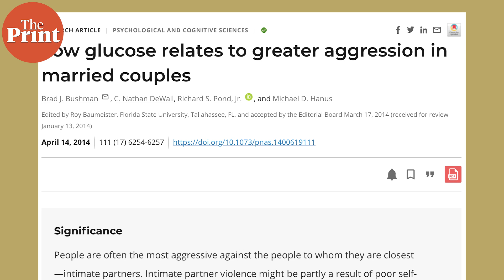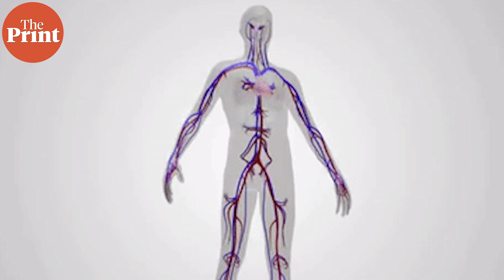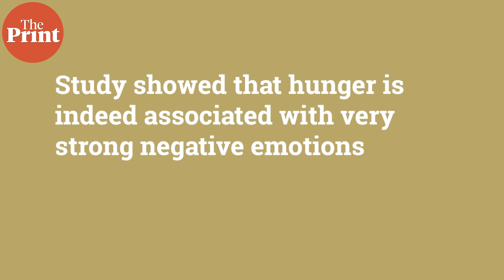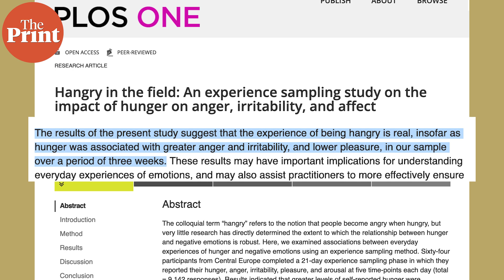Yes, humans get ‘hangry’ and it is a real phenomenon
We are all familiar with feelings of anger and irritability associated with hunger, even if we haven’t experienced it ourselves, thanks to memes. How real is the phenomenon of being ‘hangry’? How much does hunger affect our mood, especially irritability and anger? ThePrint’s Sandhya Ramesh explains new findings.

Supplementary reading:

Swami et al., PLOS One 2022. Hangry in the field: An experience sampling study on the impact of hunger on anger, irritability, and affect